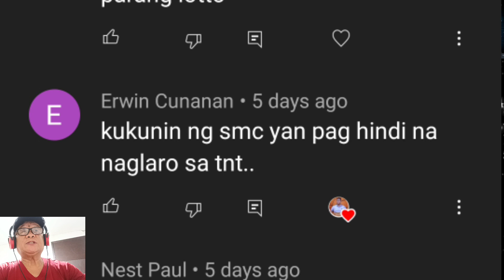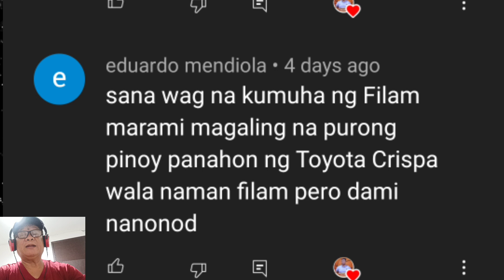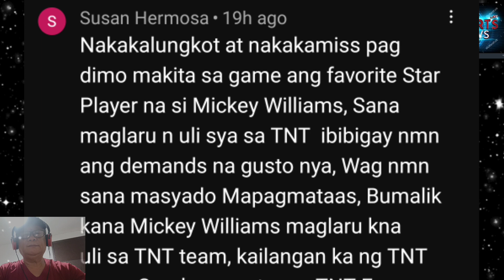GINEBRA TATALAS PA ANG OPENSA / MIKEY WILLIAMS BINA-BASH NG MGA FANS